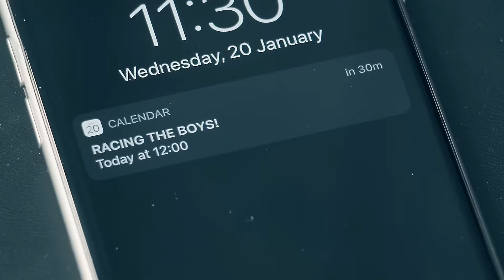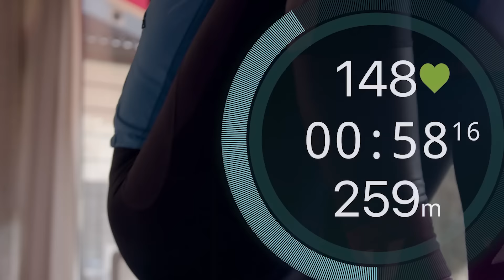WaterRower SmartRow Commercial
Mit SmartRow lassen sich Ihre Trainingsdaten nun noch genauer erfassen – und direkt auf dem Smartphone speichern!

Der besondere Vorteil von SmartRow ist, dass durch die eingesetzte Technik alle Trainingseinheiten auf jedem WaterRower vergleichbar werden – und das vollkommen unabhängig vom jeweiligen Wasserstand und zu 100% genau.

Die App ist nur mit einer SmartRow kompatibel, die anstelle der ersten Umlenkrolle am WaterRower verbaut wird.